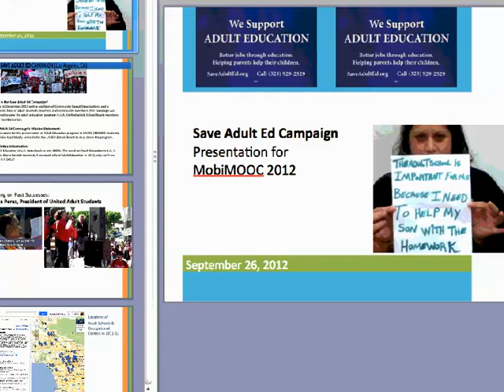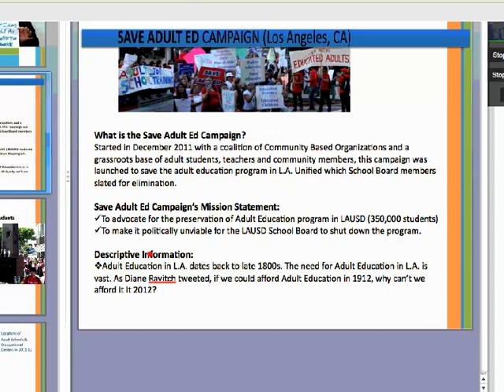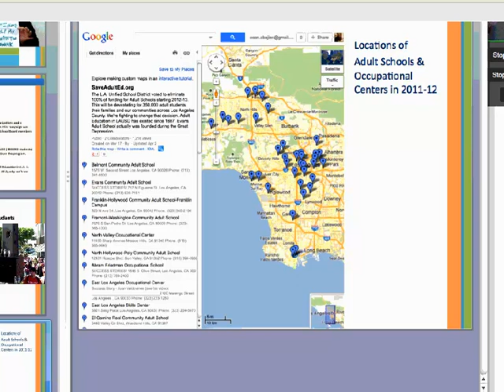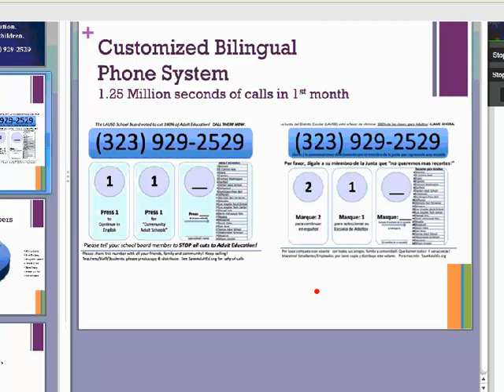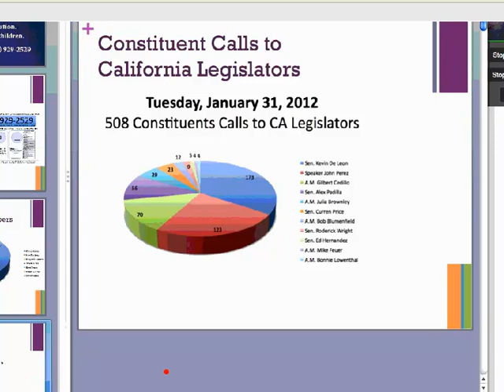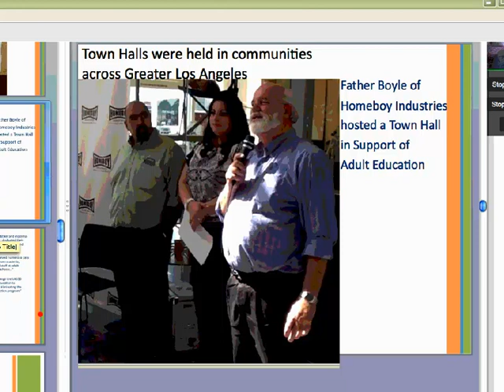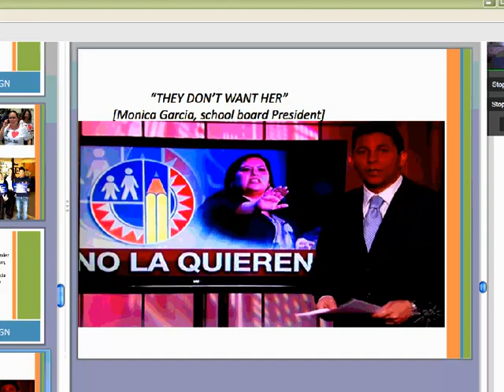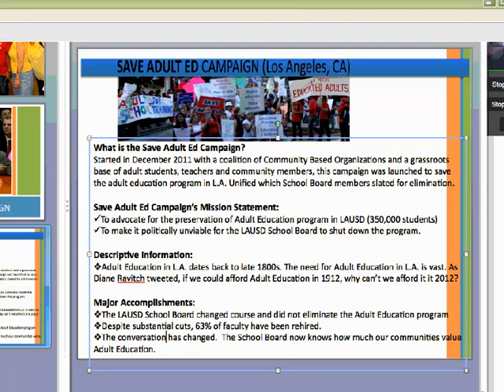Sean Abajian on Saving Adult Education in Los Angeles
In this video Sean Abajian rolls out the journey of a grassroots movement and how they saved Adult Education from being cut in Los Angeles, US. They managed to get people's and politician's attention by using a variety of media, including mobile phones for rallying in favor of Adult education.
This webinar is part of the MobiMOOC course, a free, open, online course on mobile learning